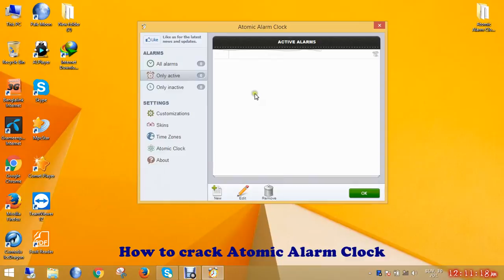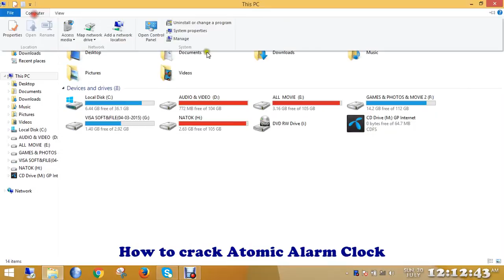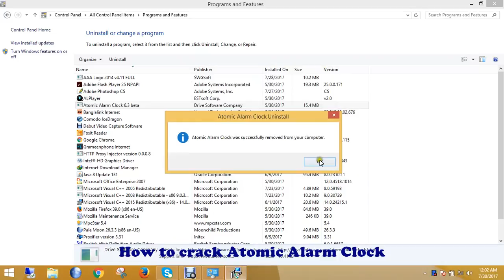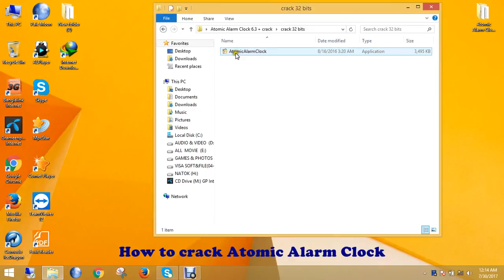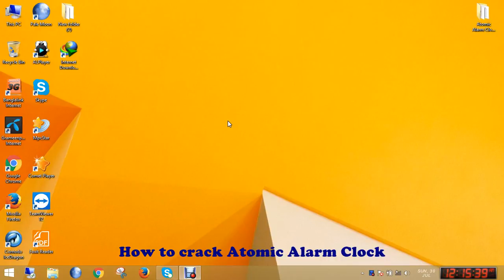How To full Active Atomic Alarm Clock For Windows